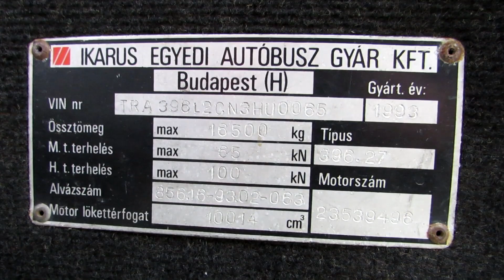MHK-605 (ex. DJC-431, VPM-442) Debrecenben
MHK-605
Ikarus 396.27
Debrecen, Hatvan utca
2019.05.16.